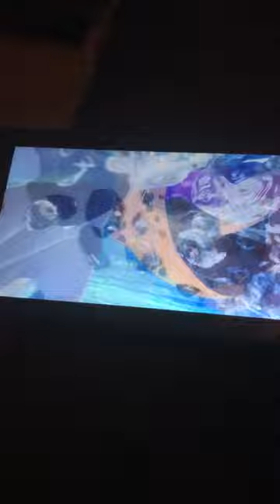Mario & Sonic at the Olympic Games Tokyo 2020 opening